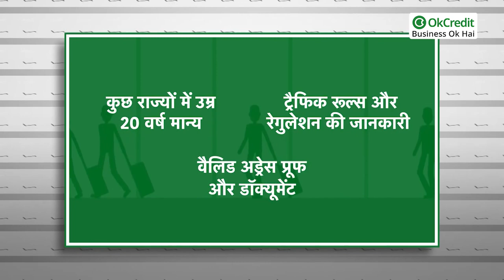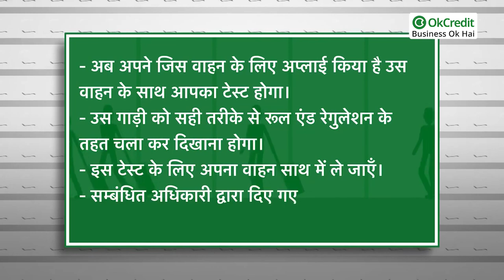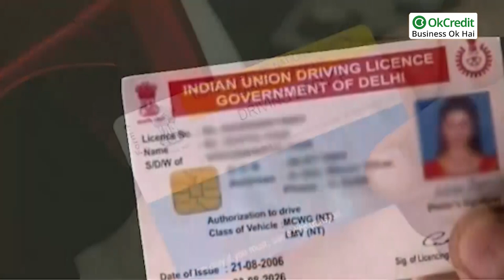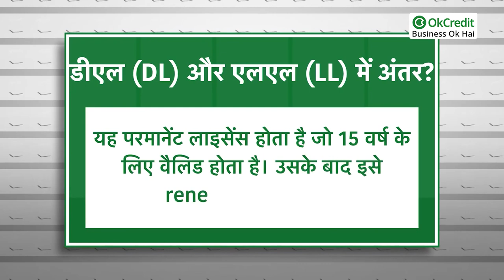Driving License | बिना RTO जाए बनेगा | जानें कैसे | OkCredit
आज के समय में सबके पास व्हीकल है। उसे चलाने के लिए लाइसेंस की आवश्यकता होती है। लाइसेंस जल्दी बनवाने के चक्कर में लोग ब्रोकर ढूंढ लेते हैं और उन्हें ज्यादा पैसे देकर अपना ड्राइविंग लाइसेंस बनवाते हैं
वहीँ कई केस में ब्रोकर पैसे लेकर चम्पत हो जाते हैं। इसलिए घबराने की जरुरत नहीं है आप इसे आसानी से ऑनलाइन अप्लाई करके भी अपना ड्राइविंग लाइसेंस बनवा सकते हैं।